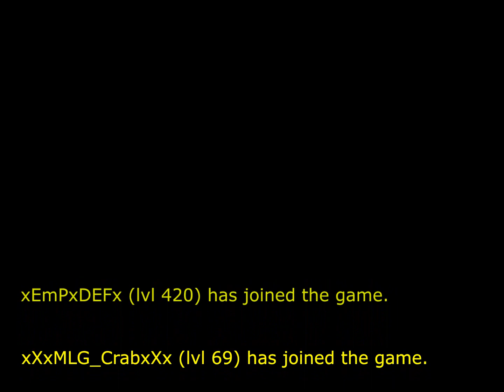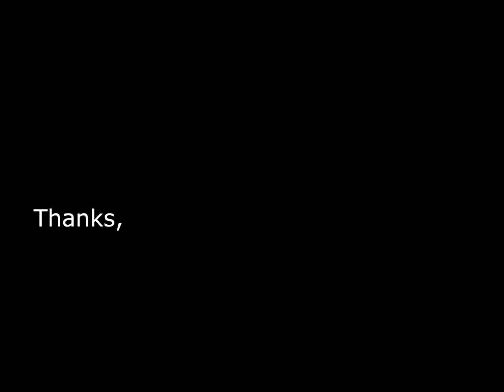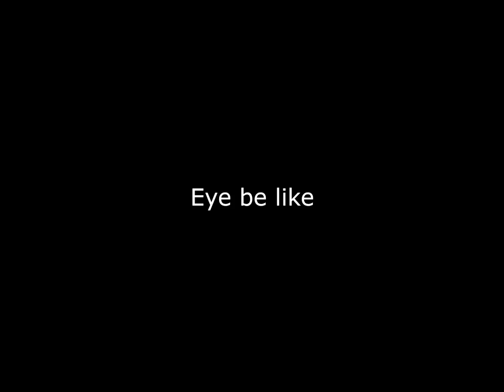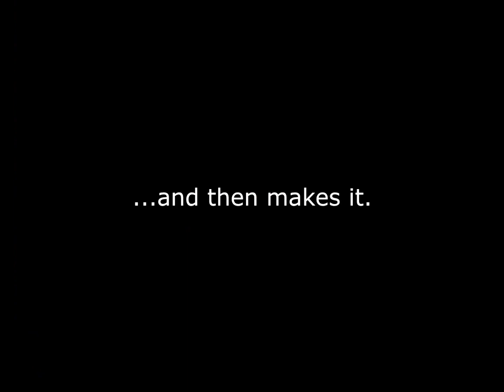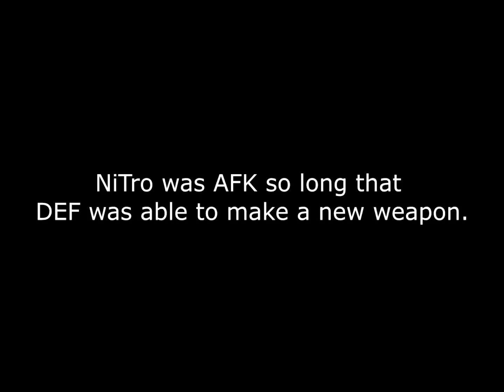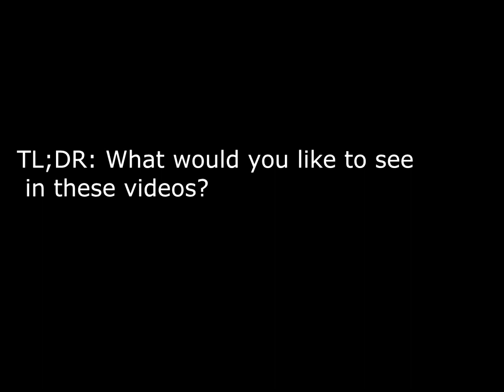[Terraria] (MP Let's Play) Crap, I don't know what to call this... Part One... |1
Yep. We sold out... sorta.

Seriously, is the style of the video good? Or are there specific things you do and do not want to see in it?

This video was from the first session, recorded on March 8th, 2016.